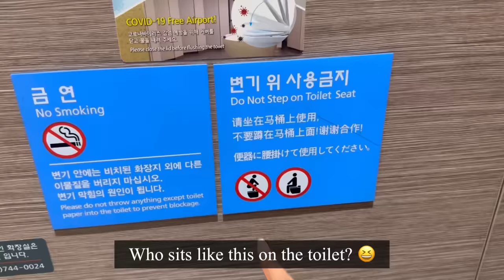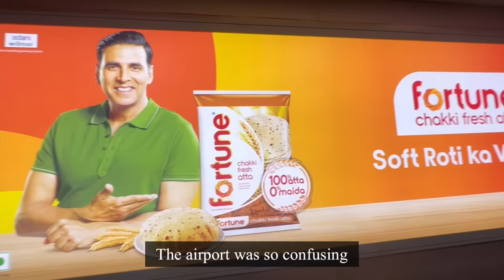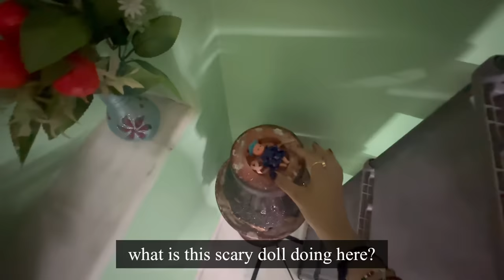I SURPRISED MY PARENTS in INDIA *emotional* ✨♥️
Sorry for making you wait🥹❤️